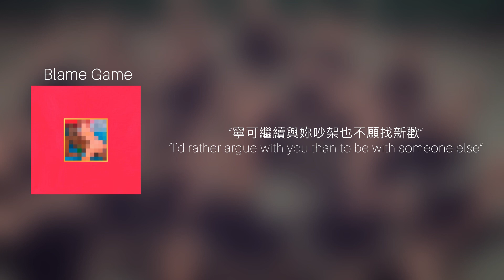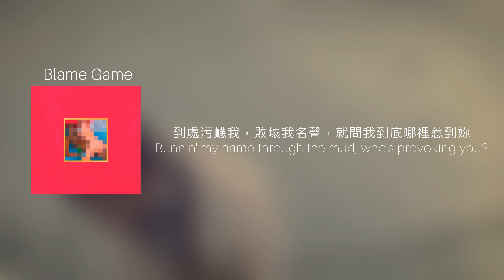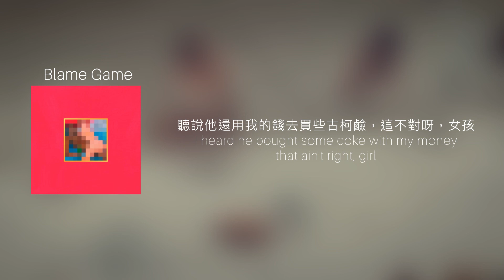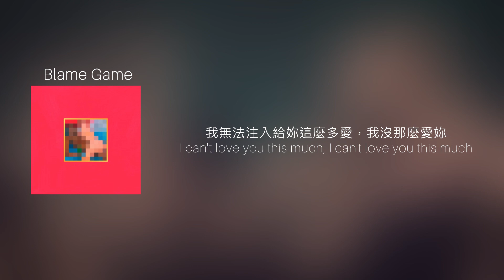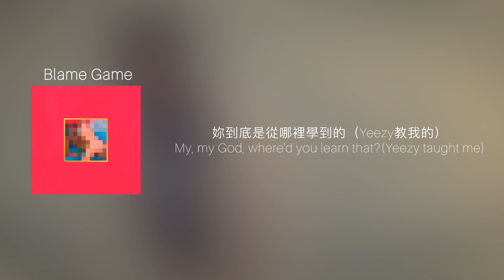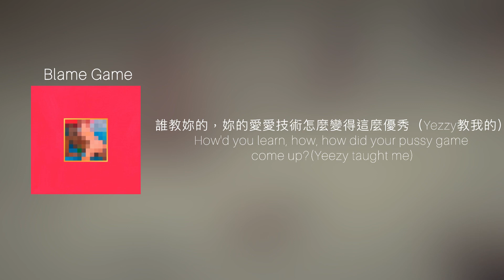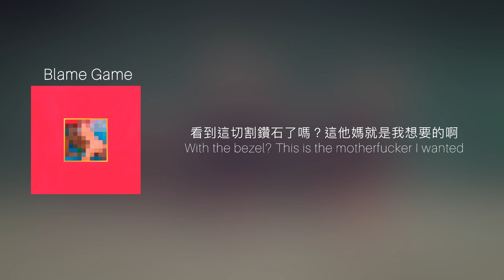［中文歌詞］Kanye West- Blame Game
04:09
從03:37～04:08 是詩人兼部落客Chloe Mitchell詩歌的一部分，因此在Ye才在最後講到她的名字。

05:52
Jimmy Choo是一家英國奢侈品牌，主要產品有鞋子、手袋、配飾和香水。該品牌所屬的J. Choo Limited 於1996年由馬來西亞華人、鞋子設計師周仰傑和英國Vogue的編輯塔瑪拉·梅隆共同創立。該品牌自稱是威爾斯王妃黛安娜的最愛。

07:14
在2007年的《The Source 》雜誌上，Twista戴著邊框（錶盤周圍的大環）手錶Rock提到

以上來源來自歌詞網站：Genius、維基百科、及Urban Dictionary

如影片內容有錯誤歡迎指教🙏